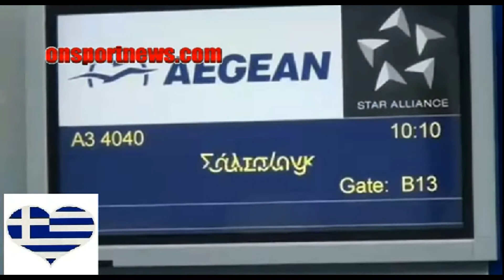onsportnews.com - Εθνική Ανδρών Έφυγε για το τελικό τεστ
Πρόβα για τα κρίσιμα ματς των προκριματικών που ακολουθούν θα κάνει την Τετάρτη η Εθνική, με την αποστολή να αναχωρεί το πρωί της Τρίτης για την Αυστρία.

Στο Σάλτσμπουργκ θα αντιμετωπίσει τους αυστριακούς η γαλανόλευκη, με τον Φερνάντο Σάντος και τους διεθνείς να μην κάνουν δηλώσεις κατά την αναχώρησή τους από το «Ελευθέριος Βενιζέλος». Η αποστολή της Εθνικής πέταξε λίγο μετά τις 10:00 για την Αυστρία, χωρίς να υπάρχουν προβλήματα της τελευταίας στιγμής.

Αναφορικά με το σχήμα που θα επιλέξει ο Πορτογάλος τεχνικός, το 4-3-3 δεν θα αλλάξει, με τον Ορέστη Καρνέζη κάτω από τα δοκάρια. Στην άμυνα, από τα αριστερά προς τα δεξιά, θα είναι οι Χολέμπας, Σιόβας, Μανωλάς και Τοροσίδης.

Στη μεσαία γραμμή θα πάρει θέση ο Κώστας Κατσουράνης με τους Ταχτσίδη και Μανιάτη στο πλευρό του, ενώ στην τριάδα της επίθεσης θα αγωνιστούν οι Κονέ, Χριστοδουλόπουλος και Μήτρογλου.

Την αποστολή συμπληρώνουν οι Σηφάκης, Βύντρα, Φυτανίδης, Σπυρόπουλος, Νίνης, Τζιόλης, Φορτούνης, Αθανασιάδης και Φετφατζίδης, ενώ αμφίβολος παραμένει ο Σωκράτης Παπασταθόπουλος λόγω ενός χτυπήματος στο δάχτυλο του ποδιού.